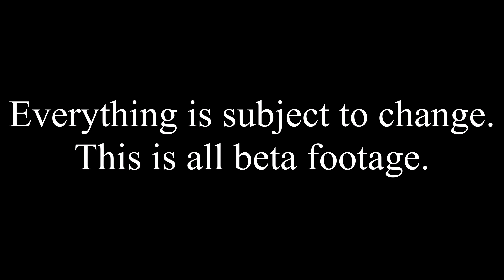Trainz A New Era: Real Vision ⚡️